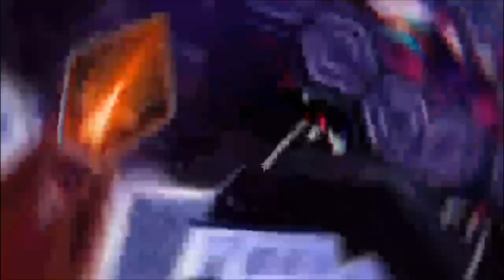( PARTE II ) ANIVER FAMILIA FERRO COM AÇO VILA MAÚ DJ MARCUS PAULO 22-09-2023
Aniversario da Familia Ferro com Aço 2023

Ao vivo em Vila Maú em Cametá com Dj Marcus Paulo

Tocando aquelas que o povo gosta

Uma festa que fica marcada aqui no Youtube